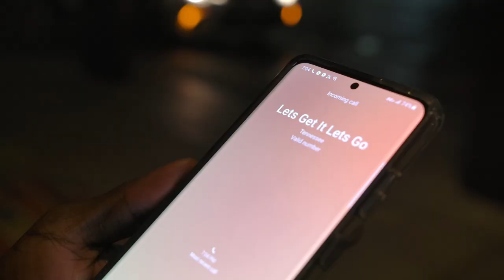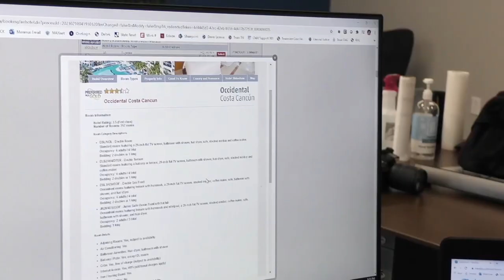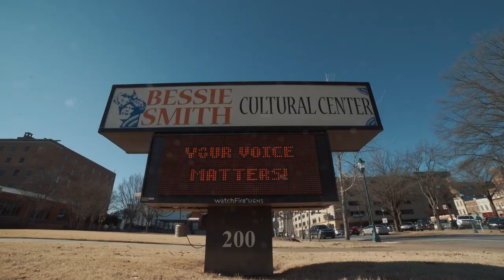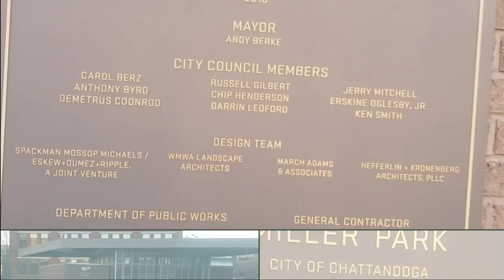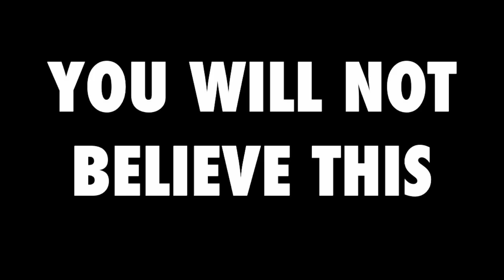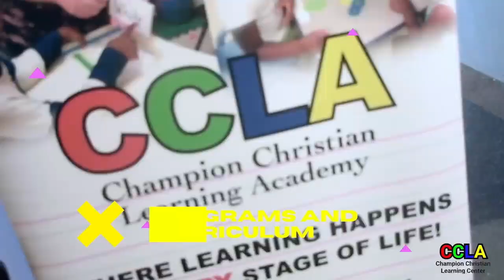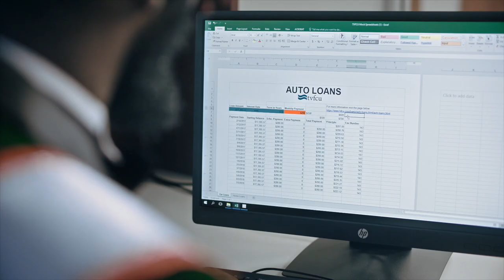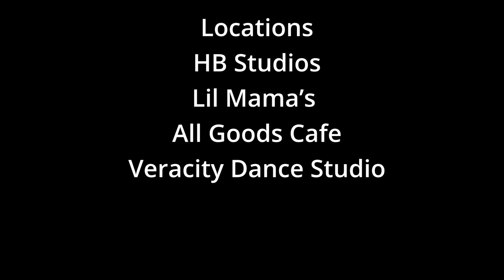BEC AWARDS SHOW 2021 FULL SHOW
✊🏾Together We RUN THIS CITY✊🏾

♦️CHATTANOOGA BUSINESS ELITE PRESENTS
THE 2ND ANNUAL BEC Virtual AWARDS Show

♦️SUNDAY FEBRUARY 28TH @5PM
♦️WATCH LIVE ON EPBTV & YOUTUBE LIVE

✨NEW HOST Jay Fever with
The Milliondollaman

▪️SPECIAL GUEST
▪️Hip Hop Cypher
▪️Dance Performance
▪️R&B & Gospel Performance
▪️Spoken Word
▪️Chris Ramsey Humanitarian Award recipient Sharon Kelly
▪️CBE Award recipient Genia Taylor Church
▪️TVFCU Legend Award Presentation
▪️Chattanooga News Chronicle History Segment Narrated by John Edwards
▪️Tribute Video to Warren Logan

Tennessee Valley Federal Credit Union

EPB
The Benwood Foundation
Chattanooga News Chronicle
The Enterprise Center
Cempa Community Care